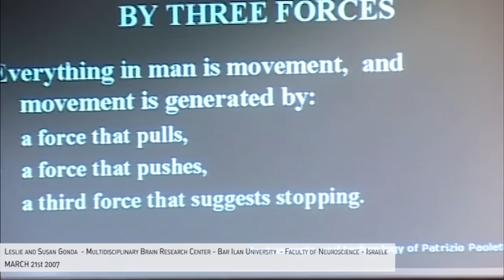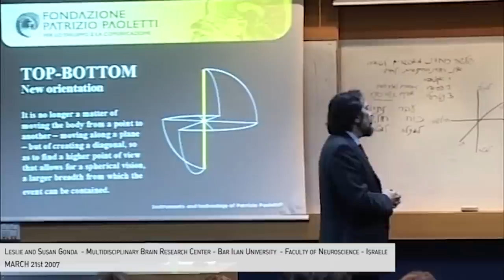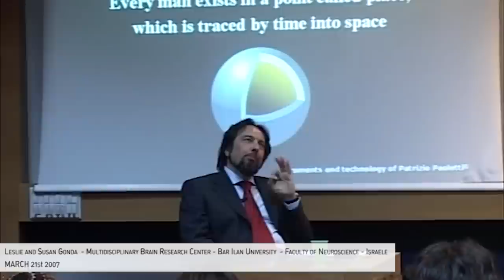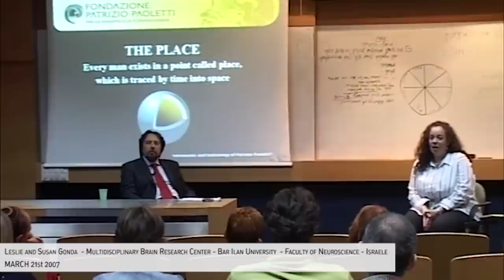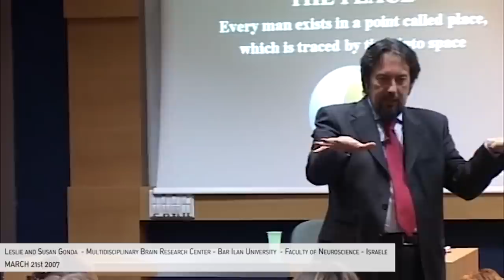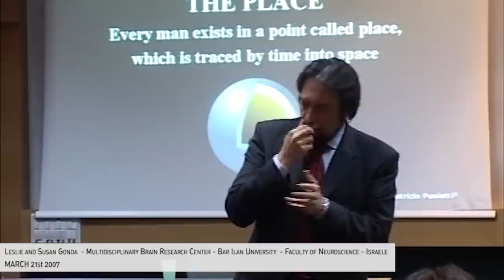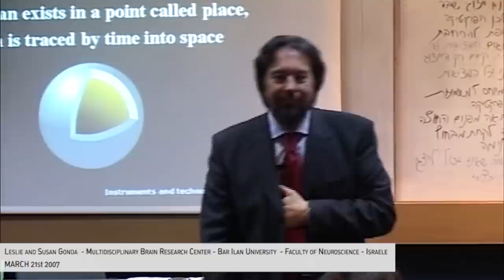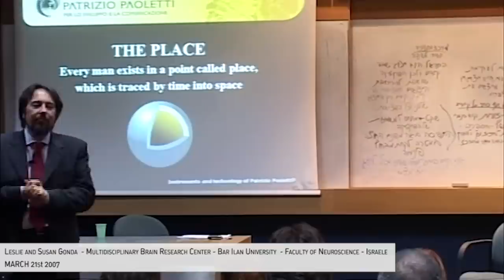Patrizio Paoletti - The Sphere Model - Israel 2007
One place, three forces, six directions, eight fields. Patrizio Paoletti presents the Sphere Model at the Lelslie and Susan Gonda Multidisciplinary Brain Research Center (Bar Ilan University) in Israel on March 21st 2007